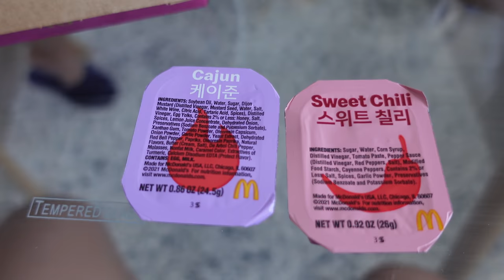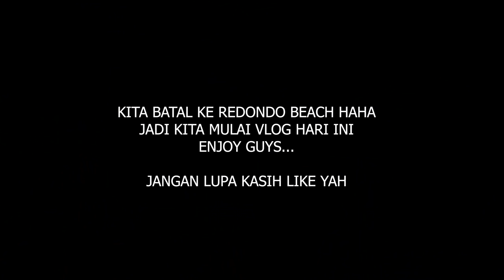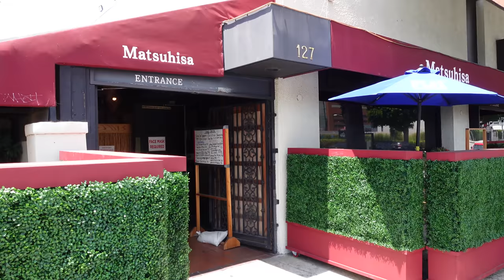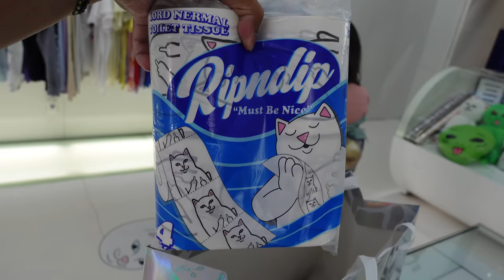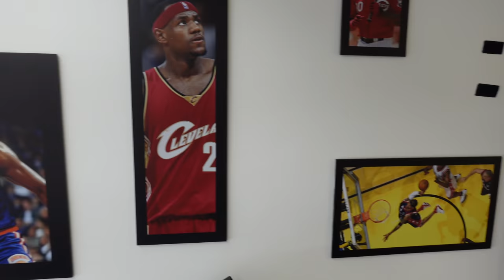VLOG #33: Vlog Terakhir di Los Angeles & Pengalaman Tinggal 2 Bulan Serta Cobain BTS Meal!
Di vlog hari ini, kita share tentang BTS Meals di McDonalds, nyobain tempat sushi yang lumayan terkenal di LA dan share pengalaman kita tinggal di LA selama 2 bulan.